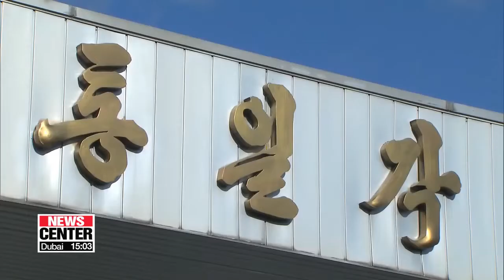Two Koreas agree to remove 11 guard posts in the DMZ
남북 장성급회담 종료... 연말까지 11개 GP철수, 한강 하구 조사 일정 합의

Another round of inter-Korean general-level military talks was held today.
The two sides saw eye to eye on a set of measures that are in line with the comprehensive military agreements signed last month.
This includes withdrawing guard posts in the Demilitarized Zone and steps to carry out joint inspection of the Hangang River estuary.
Kan Hyeong-woo has our top story.
In their talks Friday afternoon, the generals from Seoul and Pyeongyang agreed to move forward on a number of issues in the comprehensive inter-Korean military agreement signed last month.
"We talked in depth about how we can cooperate on various issues to implement the military agreements smoothly. So I want to say we had a very meaningful and productive meeting today."
The two Koreas agreed to withdraw 11 guard posts from each side before the end of November... and to carry out joint inspections in December to ensure that all related personnel and facilities have been removed.
And based on how that goes, they'll have further discussions on removing yet more guard posts.
Seoul and Pyeongyang will also form an inspection committee together to create a zone in the Hangang River estuary... that can be used by both sides. Ten people each from South and North, including military officials and maritime experts, will inspect the area in early November.
And in the Demilitarized Zone, they confirmed that work to remove landmines and build roads are going according to schedule.
That will enable them to excavate the bodies of soldiers who died in the Korean War.
The military officials added that they will have further talks on setting up a joint military committee to oversee the agreements' implementation.
The talks were attended by delegations of five members from each side -- the South Koreans led by Major General Kim Do-gyun   and the North Koreans by Lieutenant General Ahn Ik-san .
"I don't think we've ever seen military officials from the two Koreas discuss the matters at hand so broadly and agree with each other so quickly."
Taking place at the Tongil-gak building on the North Korean side of Panmunjeom, the meeting lasted a little under six hours.
"The two Koreas once again reaffirmed their plans to cease military exercises aimed at each other along the Military Demarcation Line starting November 1st. Kan Hyeong-woo, Arirang News"